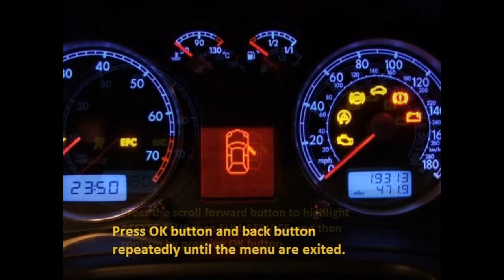Chevrolet Malibu 2004-2012 - how to reset service light indicator